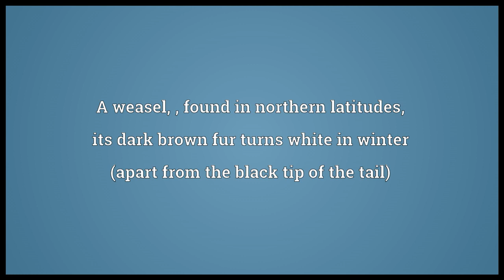ermine meaning in English